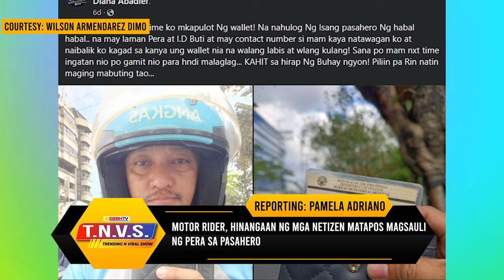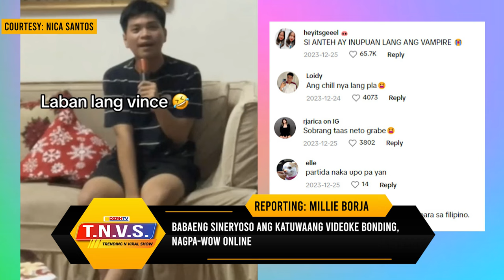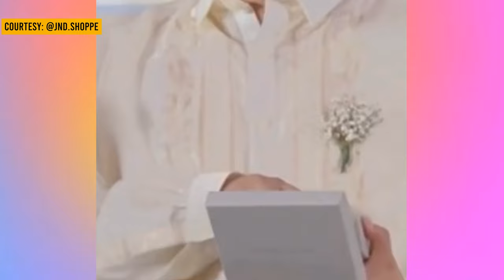TRENDING N VIRAL SHOW with KAREN OW-YONG (01/04/2024)